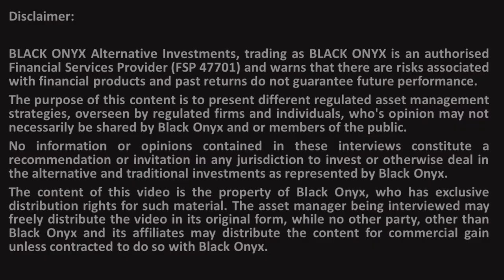Laurium - Approach to multi-asset allocation - BLACK ONYX